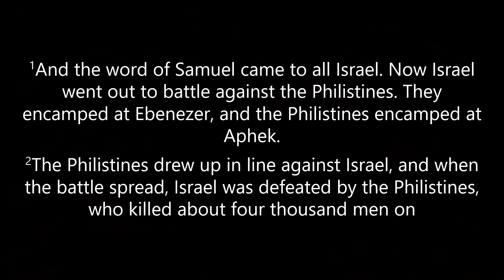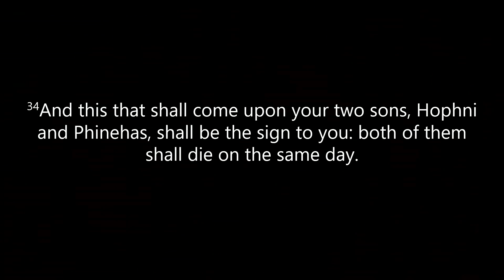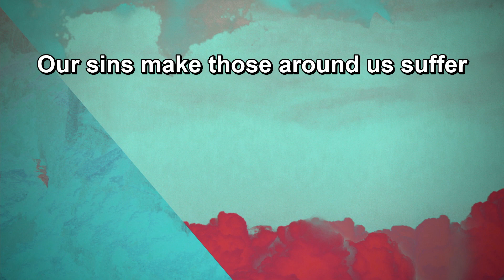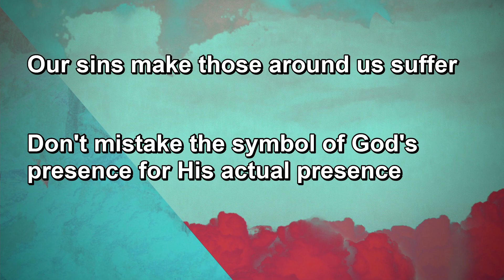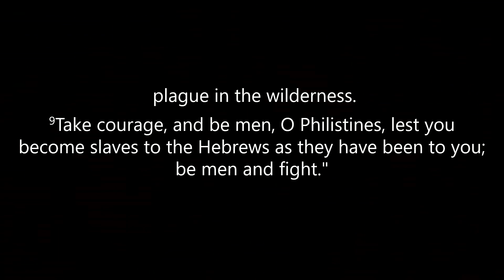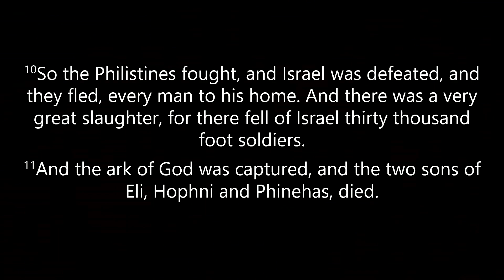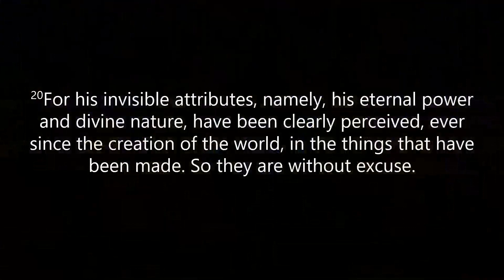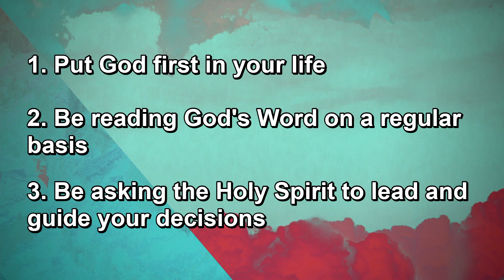Worship Service, January 1, 2023